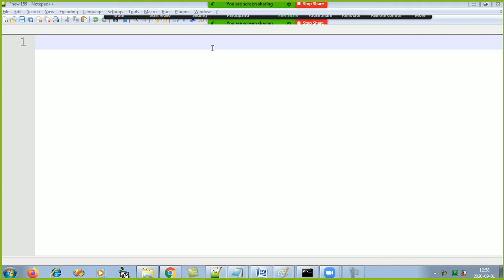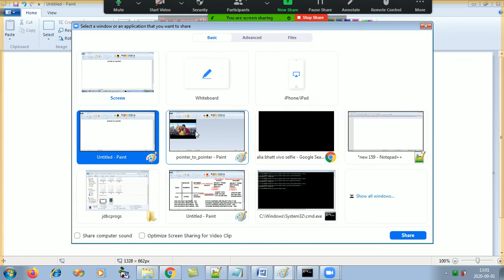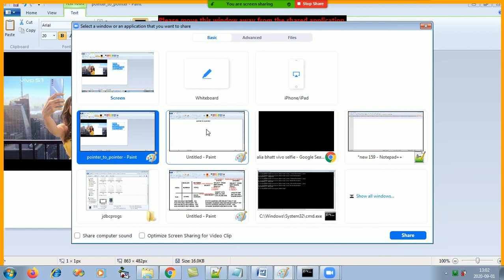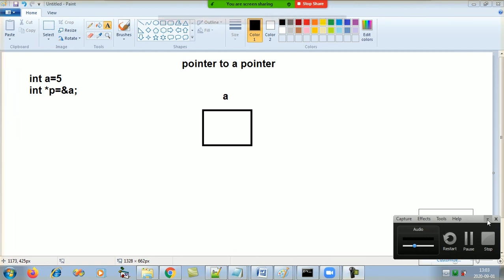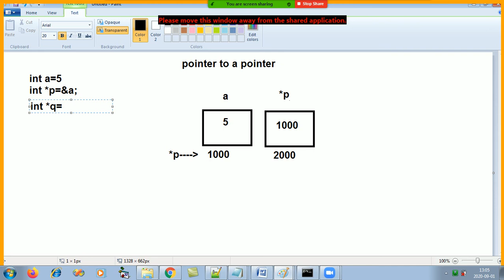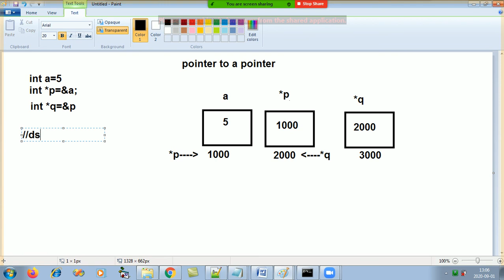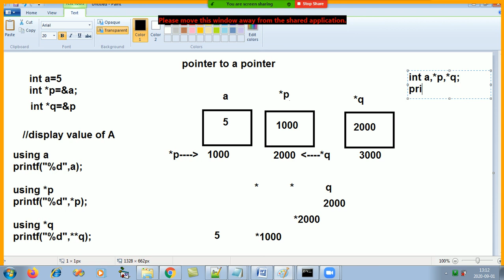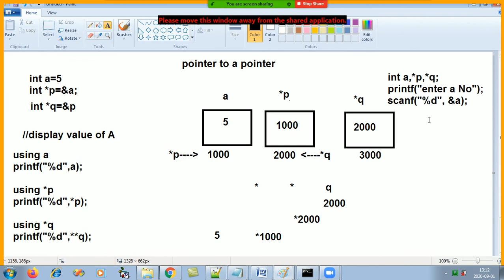C Programming( Pointer - Nested Pointers)